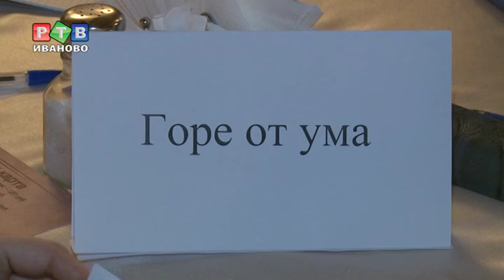Разминка для мозгов